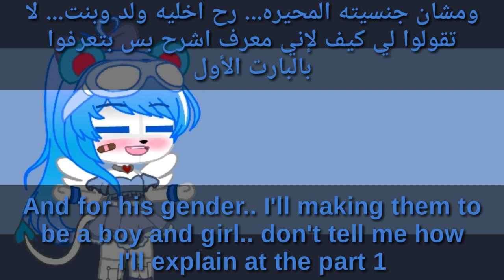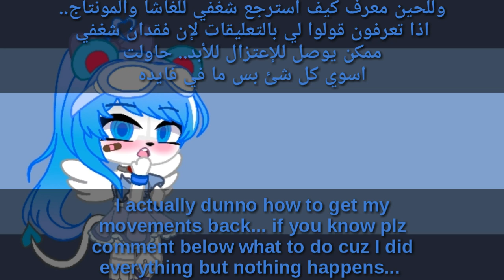Announcement//Channel's fate//مصير القناه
so ye
I can't believe that I already made a video without cancelling this
I'm sorry... but I tried so hard

so ye as u said.. a new au coming soon
and about my danganronpa au, I'll try to continue this either

that's all! ^^ hope you have a best day

Ramadan Kareem! 💞💞